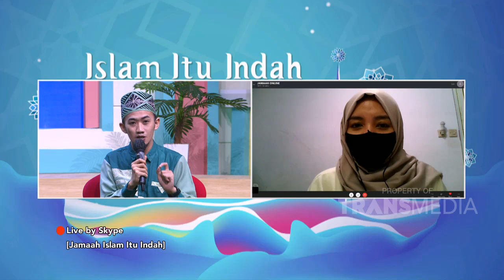Dipaksa Menikah Dengan Ibunya Sendiri, Sampai Ribut | Best Moment Islam Itu Indah (2/8/20)